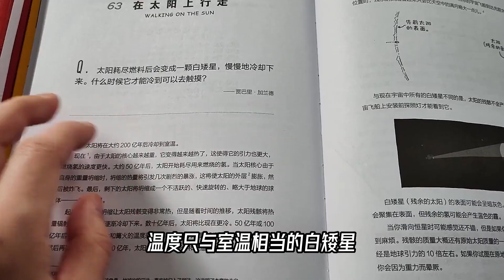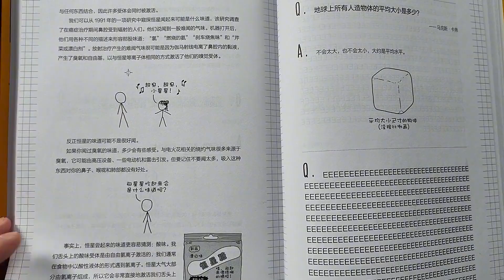到太阳上漫步，有这个可能吗？《What if》三本全入爽到起飞【科学火箭叔】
本频道制作的所有视频都是为了向观众传递有趣的科普知识，绝对符合平台的使用政策。 到太阳上漫步，有这个可能吗？《What if》三本全入爽到起飞【科学火箭叔】